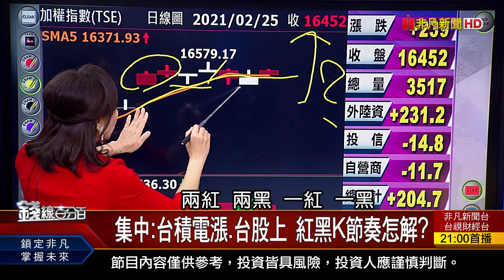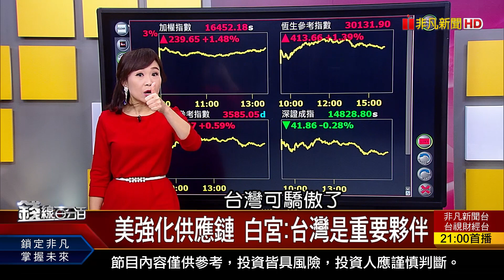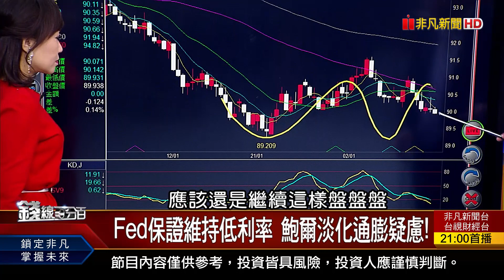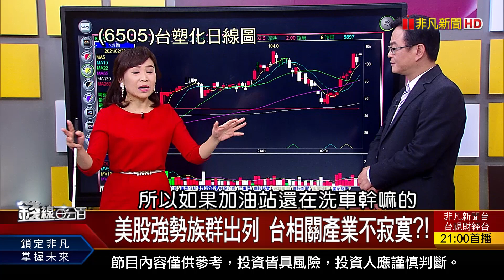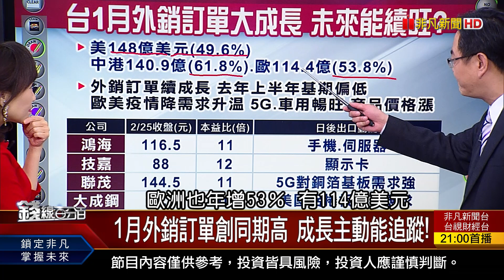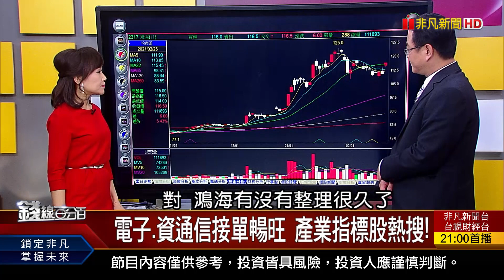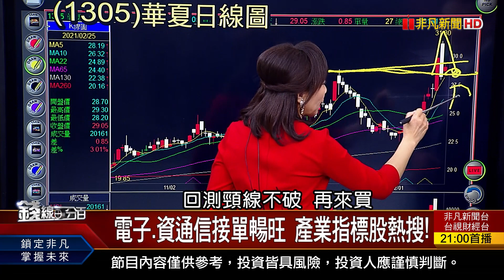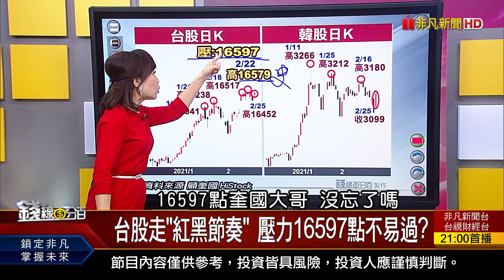《Fed保證維持低利率 鮑爾淡化通膨疑慮! 美股強勢族群出列 台相關產業不寂寞?!》【錢線百分百】20210225-1│非凡財經新聞│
◎Fed保證維持低利率 鮑爾淡化通膨疑慮!
◎美股強勢族群出列 台相關產業不寂寞?!

●0225完整版(上)《鮑爾保證維持低利率.淡化通膨疑慮! 5G晶片戰開打 三強爭霸戰上演! 權證以小博大 徹底認識認購vs.認售!》
●0225完整版(中)《台股走"紅黑節奏" 壓力16597點不易過? 電動車商機擴散中 引動零組件次產業?!》
●0225完整版(下)《5G.車用全球晶片荒 5G+ETF投資教戰! 台積電製程進度超前 可延續摩爾定律? 量大.量小價格差異大 權證投資全攻略!》